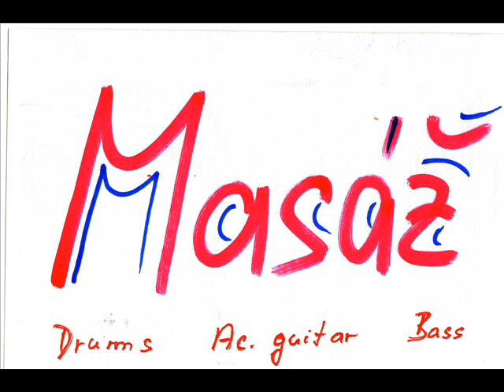MASÁŽ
Drums: Čertík
Ac.guitar: Ivan
Bass: Michal
Mistr zvuku: Honza Kapák
Dedicated - Gride
Hellsound 2013 jaro ve sněhu